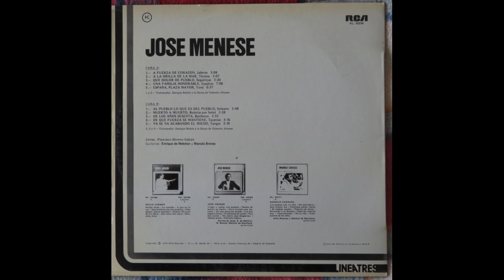Jose Menese - A fuerza de corazón 1976 Album Vinyl. Guit: Enrique de Melchor-Manolo Brenes. Flamenco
Cello – Enrique Bulich (tracks: A1, A5, B2, B3, B5)
Flute – Valentín Alvarez (tracks: A1, A5, B2, B3, B5)
Guitar – Enrique De Melchor, Manolo Brenes*
Lyrics By – Francisco Moreno Galván
A1  A Fuerza de Corazon
A2  A la Orilla de la Mar
A3  Que Dolor de Pueblo
A4  Una Familia Honorable
A5  España, Plaza Mayor
B1 Al Pueblo Lo Que Es Del Pueblo 17:35
B2  Muerto A Muerto
B3  de Los Años Sesenta
B4  de Que Fuerza Se Mantiene
B5  Ya Se Va Acabando El Miedo